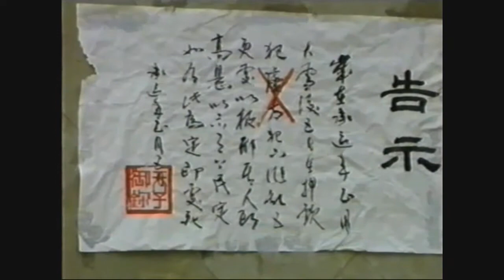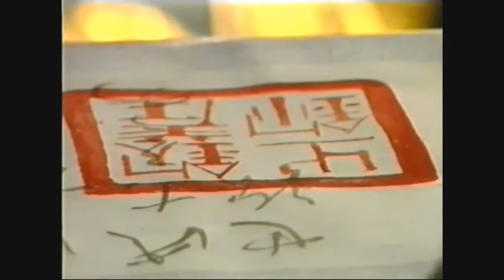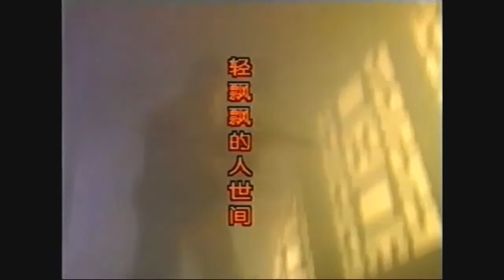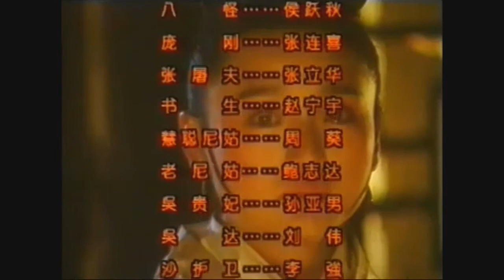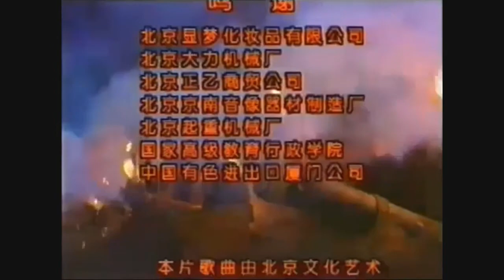新七侠五义【39】侠骨断柔肠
襄阳王布下天罗地网，赵彩霞带来白家的半部阵法，苦劝白玉堂避开凶祸，双双远走。白玉堂早将生死置之度外，决意闯王府搏命。